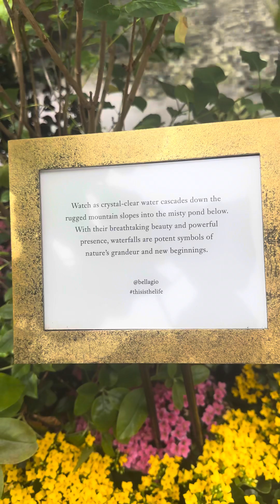Bellagio Garden Las Vegas! 5/18/24!